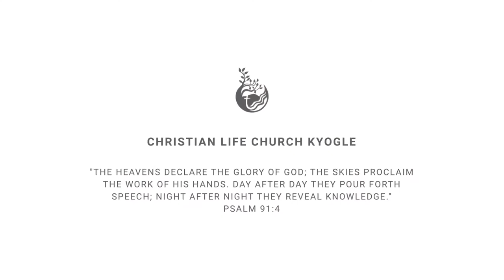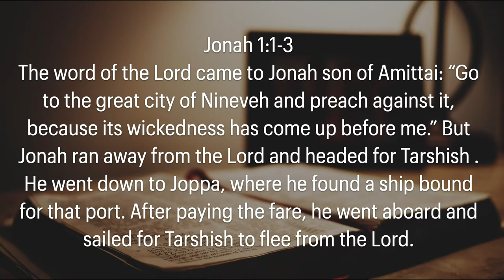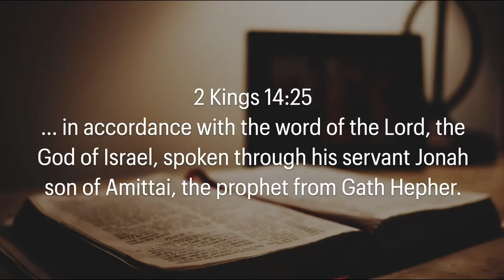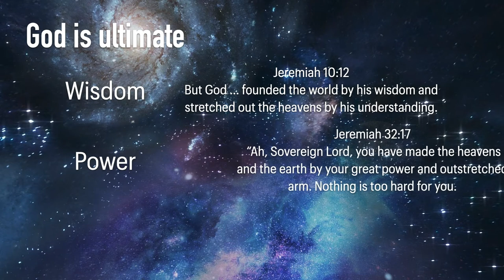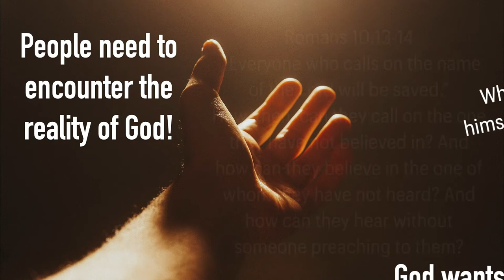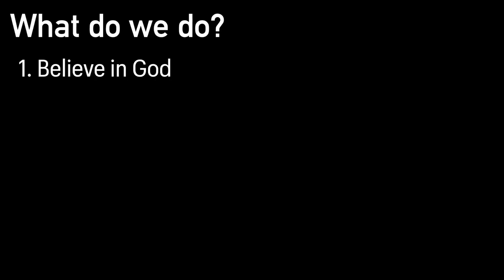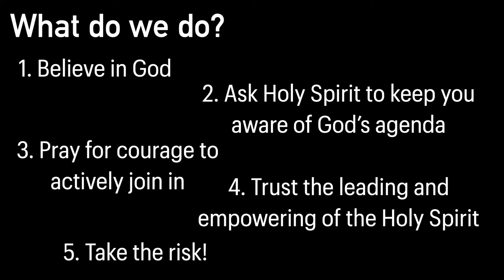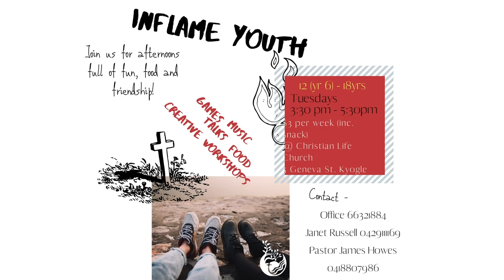"Believe" - Sunday 29th November Christian Life Church Kyogle Online Service!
God’s agenda is that his reality would be seen and experienced and that the result would be belief. True belief results in repentance, and repentance results in restoration. The book of Jonah demonstrates this truth. Believe in the greatness of God and join in with his agenda for the world!